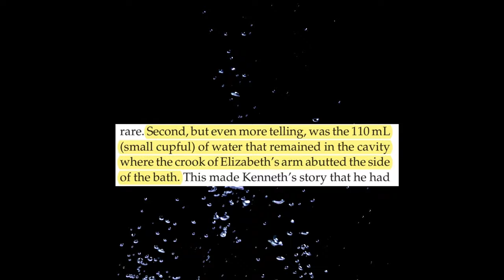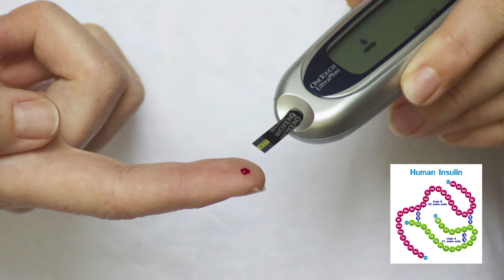The Death Of Elizabeth Barlow | Insulin Murder Case Investigation | Kenneth Barlow | England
Video description :

The death of Elizabeth Barlow (1957, England). Insulin murder case investigation facts in Malayalam.

Video credits :

Images and footages - Pixabay.com
Editor -Inshot
Recorder - Recforge
Thumbnail - Pixellab
Illustrator - Adobe
Device - Samsung
Reference - NCBI
Concept and creation - Vishakh Vijayan